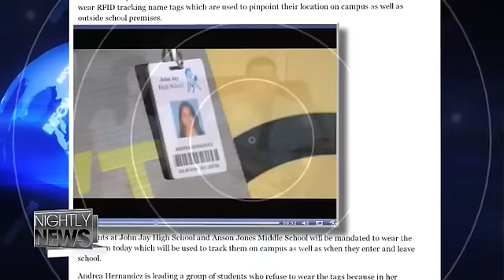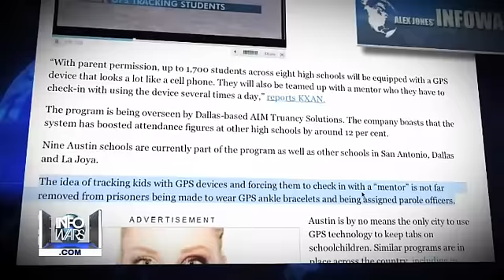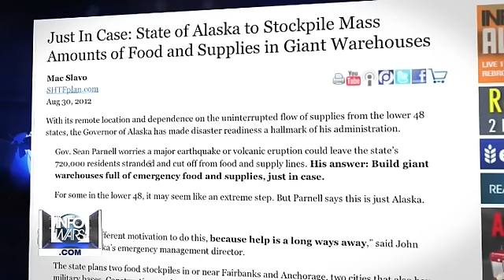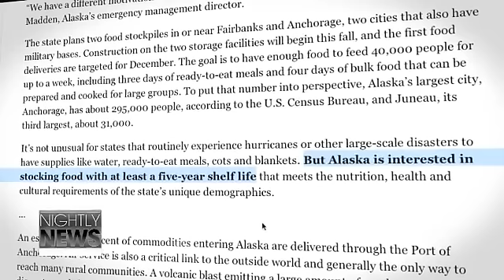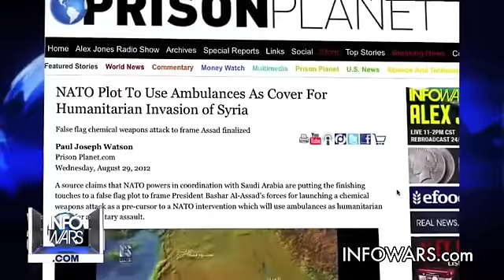2012-08-30 INFOWARS Nightly News Alex Jones PRISONPLANET TV.01